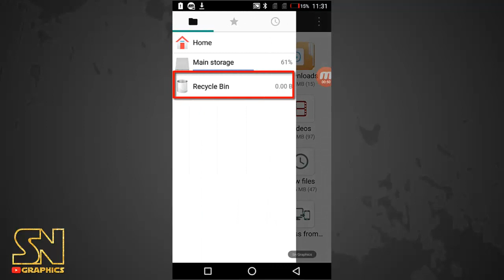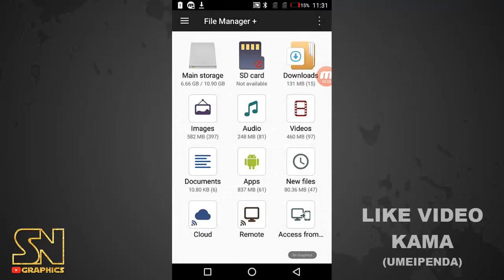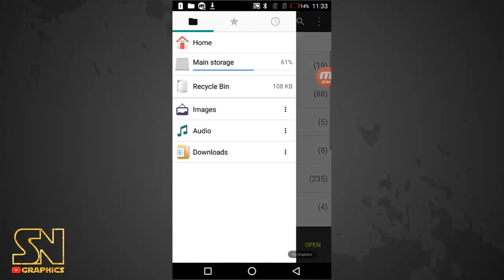Ifahamu File Manager Yenye Recycle Bin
Usihangaike Kutafuta Namna Ya kurejesha Vitu Ulivyofuta Kwa Bhati mbaya ila sasa ni wakati wako kutumia file manager ya kijanja nitumiayo mimi
  FILE MANAGER HII inakwenda kwa jina la file manager + inapatikana google seach
  anza sasa kutumia usisahau kushare na kucomment sabu ni muhimu

 asanteni.